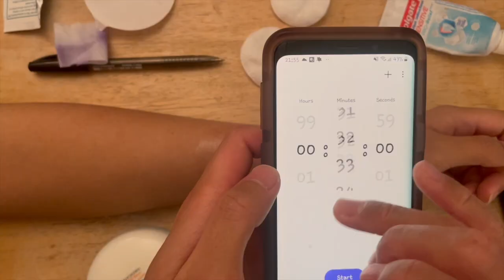How To Make A Temporary Tattoo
JWPOV in 60 : How To Make A Temporary Tattoo

A short 60 second how-to music video of how to make a temporary tattoo.